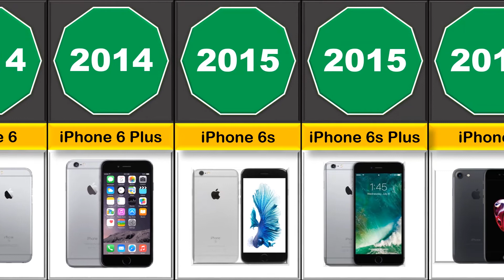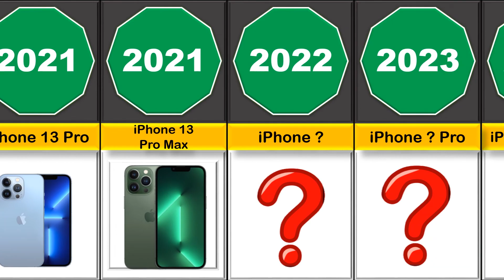HYSTORY OF THE IPHONE | THE EVOLUTION IPHONE (2007-2022)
Hello everyone!